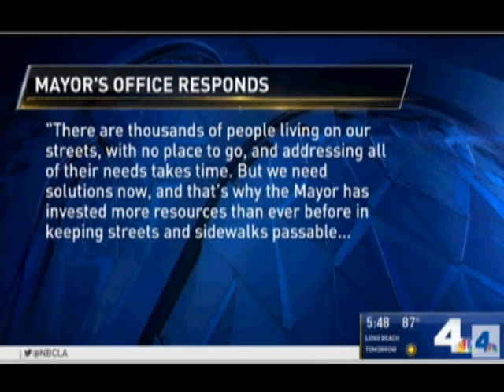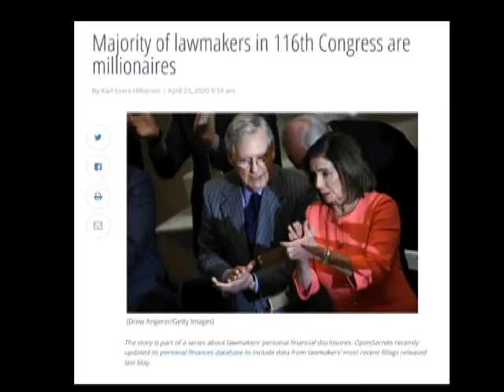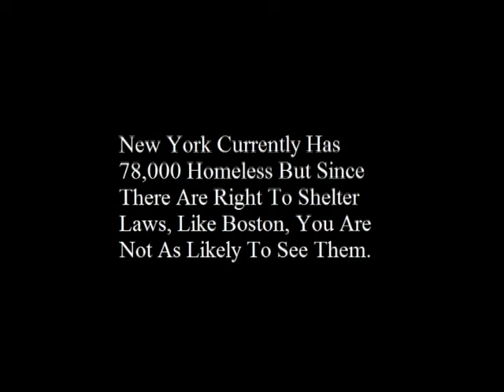The Wrecked Coast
A song about homelessness in America